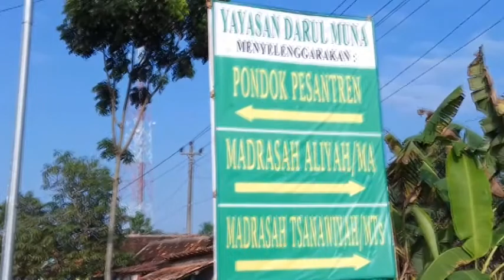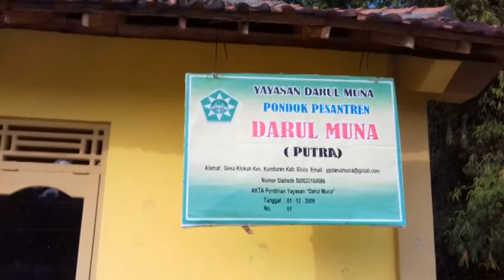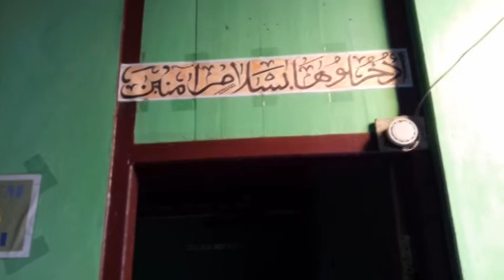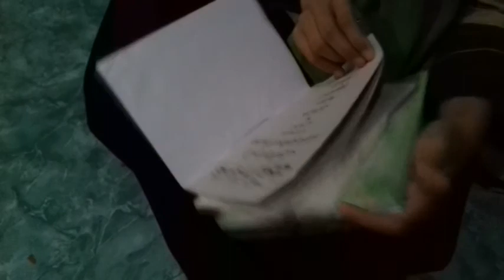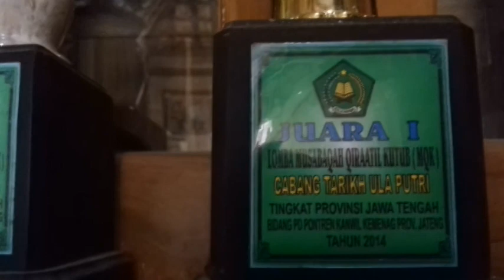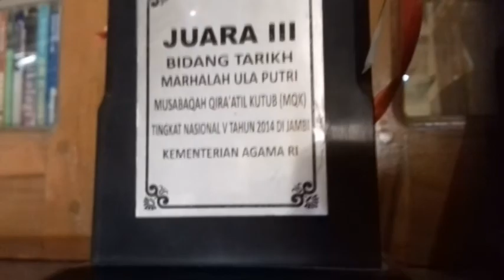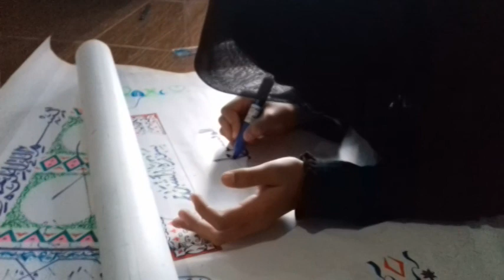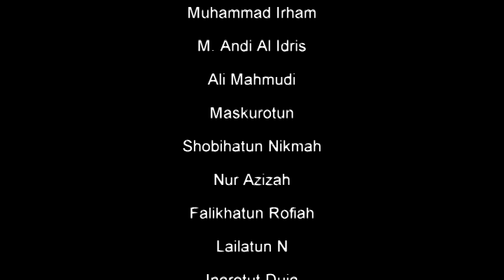Profil pondok "DARUL MUNA" Blora tahun 2014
dokumentasi ini diambil ketika ponpes darul muna baru berdiri sekitar 4 tahun.
bahwa pendirian pondok darul muna adalah bertujuan untuk mengejar tauhid mengetahui suri  tauladan rosulullah
dan menjaga akhlaq anak bangsa dari berbagai serangan manapun